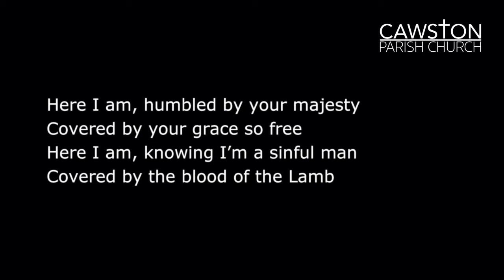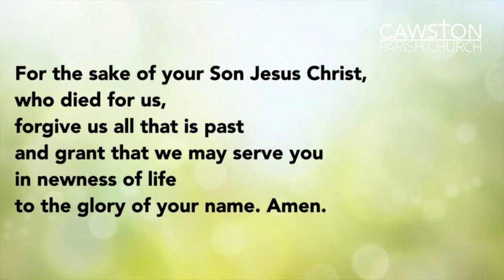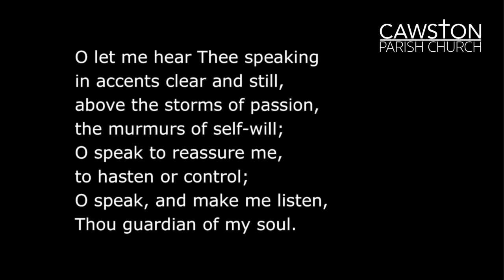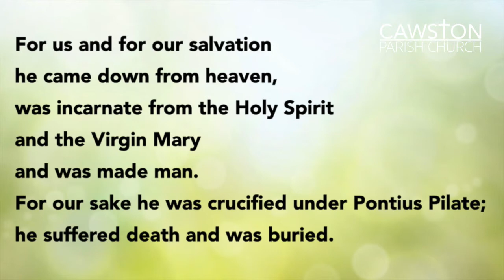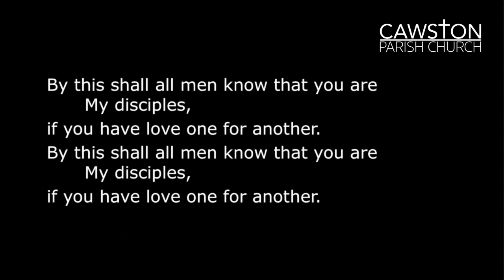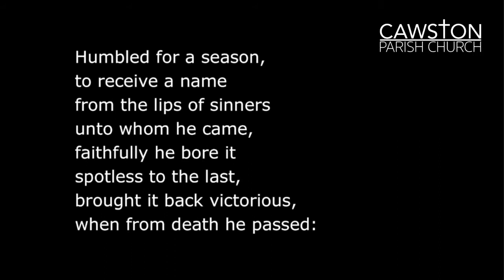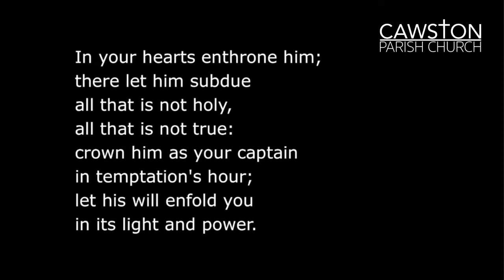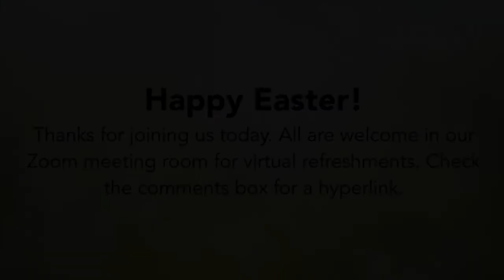Worship for the Sixth Sunday of Easter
A Service of Holy Communion for the Sixth Sunday of Easter from Cawston Parish Church. All are welcome.